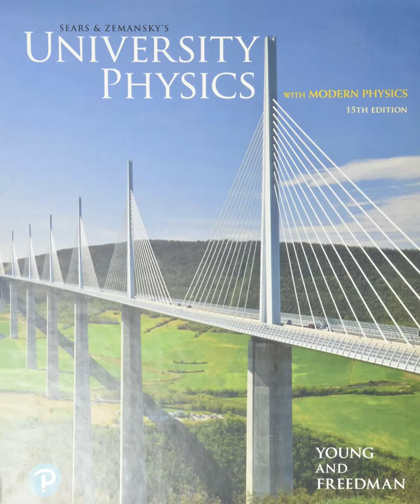Electric Charge and Electric Fields | Chapter 21 – University Physics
Chapter 21 introduces the foundational concepts of electric charge and the electric field, setting the stage for the study of electromagnetism. It explains how objects become charged, how charges interact through Coulomb’s Law, and how electric fields describe these interactions. The chapter also explores field line visualization, electric dipoles, and how to calculate fields for point and continuous charge distributions.

🔹 Electric Charge and Conservation
🔸 Two types: positive and negative
🔸 Like charges repel; opposites attract
🔸 Electrons (–), protons (+), neutrons (neutral)
🔸 Net charge: excess or deficit of electrons
🔸 Conservation of charge: total charge in a closed system stays constant

🔹 How Objects Become Charged
🔸 Triboelectric effect: charging by friction (e.g., plastic + fur)
🔸 Polarization: charge redistribution in a neutral object near a charged object
🔸 Induction: nearby charge causes separation; grounding creates net charge without contact

🔹 Coulomb’s Law (Electrostatic Force)
🔸 Force magnitude:
 F = k × |q1 × q2| / r²
 k ≈ 8.99 × 10^9 N·m²/C²
🔸 Attractive for opposite charges, repulsive for like charges
🔸 Direction: along the line joining charges
🔸 Obeys Newton’s Third Law: equal and opposite forces
🔸 Superposition principle: net force is vector sum of forces from all charges

🔹 Electric Fields (E)
🔸 E = F / q0 — force per unit test charge
🔸 Field from a point charge:
 E = (1 / 4πε0) × (q / r²) × r̂
🔸 Vector field: has direction and magnitude at every point
🔸 Force on charge in a field: F = q × E
🔸 Field lines:
 - Outward from positive
 - Inward toward negative
 - Denser lines = stronger field
 - Never cross
 - Uniform field = parallel, evenly spaced lines

🔹 Calculating Fields from Multiple Charges
🔸 Use vector superposition:
 E_total = E1 + E2 + ...
🔸 For continuous charge: integrate dE contributions
🔸 Charge densities:
 - Linear (lambda) = dQ/dL (C/m)
 - Surface (sigma) = dQ/dA (C/m²)
 - Volume (rho) = dQ/dV (C/m³)

Examples:
🔸 Dipole: E is vector sum from both charges
🔸 Ring: E on axis via integral of dE from arc elements
🔸 Disk: viewed as rings, E found by integrating ring fields
🔸 Infinite plane: uniform field perpendicular to the plane

🔹 Electric Dipoles
🔸 Two equal and opposite charges separated by distance d
🔸 Dipole moment:
 p = q × d (points from – to +)
🔸 Torque in a field:
 tau = p × E
 tau = pE sin(theta)
🔸 Potential energy:
 U = –p · E = –pE cos(theta)
 Minimum when aligned (stable), maximum when opposite (unstable)
🔸 Field of dipole drops off as 1 / r³ at large distances

Thank you for being a part of our little Last Minute Lecture family!